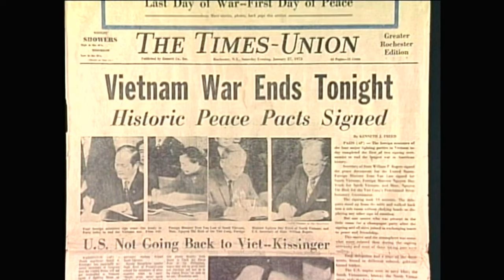FIRST BLOOD Behind The Scenes (1982) Action, Sylvester Stallone, Rambo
PLOT: A veteran Green Beret is forced by a cruel Sheriff and his deputies to flee into the mountains and wage an escalating one-man war against his pursuers.

RELEASE DATE: October 22, 1982 (USA)
GENRE: Action, Adventure
STARS: Sylvester Stallone, Richard Crenna